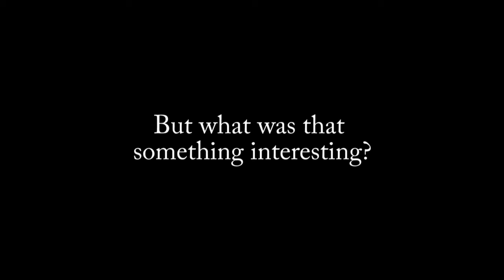LET'S DIG A HOLE | Tony and Friends Play Terraria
We attempt to dig a hole to the bottom of the world.

In-game music